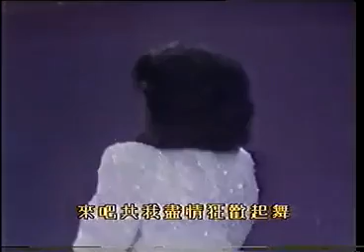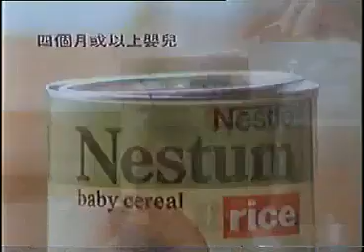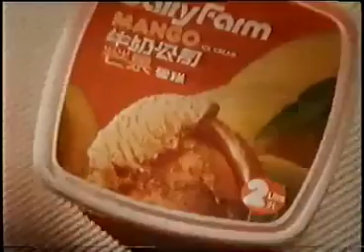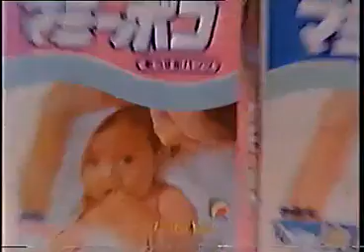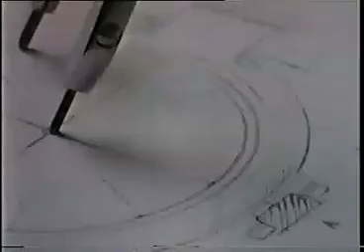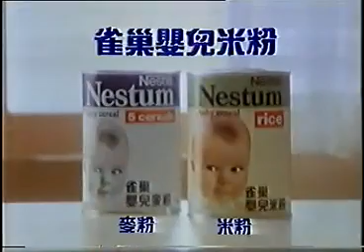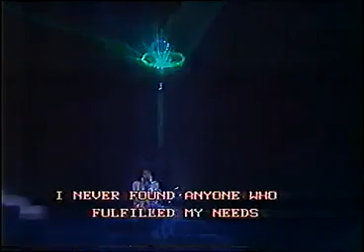甄妮 Jenny Tseng 1986年再见十五年演唱会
apologies: this is all i have i cannot find the second part anywhere.